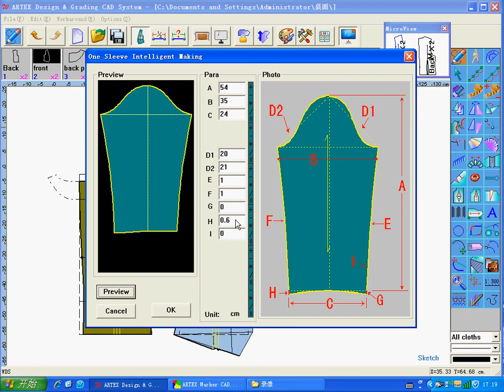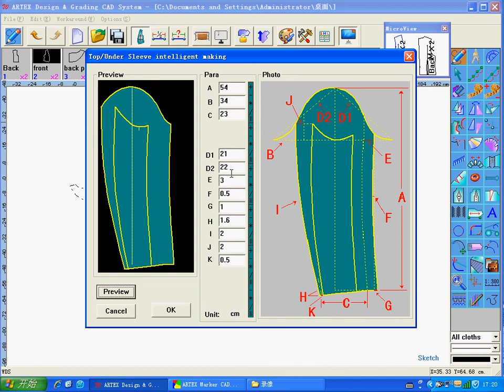pattern making-auto one sleeve and two sleeve.avi